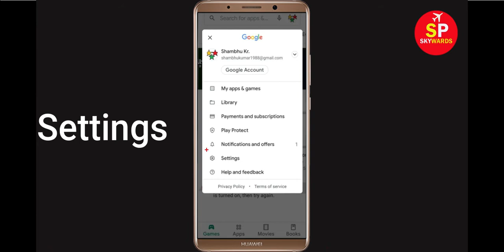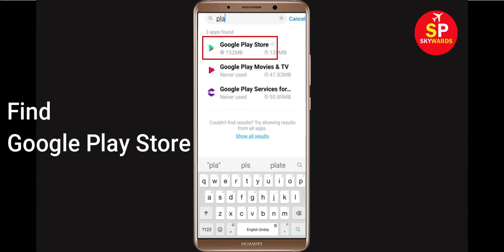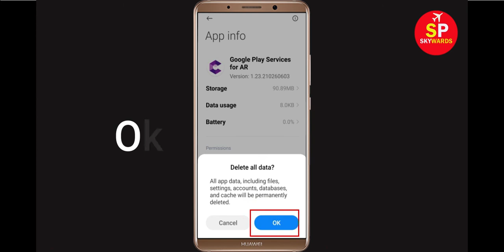Fix Can't Download Amazon Prime Video Error On Google Play Store in Android | Fix Can't Install App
If you are facing problem in Google Play store to download and Download Amazon Prime Video error on your mobile then you are at right place, i will show you How To Fix Can't Download Amazon Prime Video App Error On Google Play Store Android & Ios Mobile Phone. If you are facing same problem in your android phone it will help you to get rid of this problem. So, Lets Start to Fix Amazon Prime Video App downloading problem solutions.